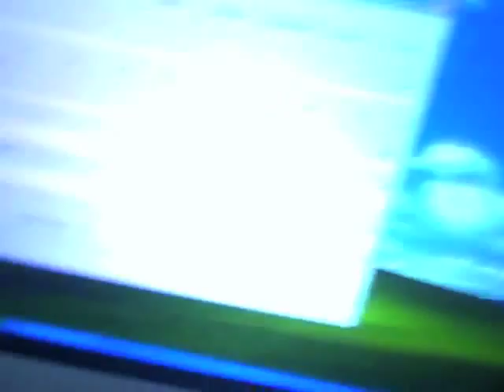Pro Display Interactive Touch Foil Window Screen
Interactive Pro Diffusion Touch Foil installation at Lambert International Airport USA.